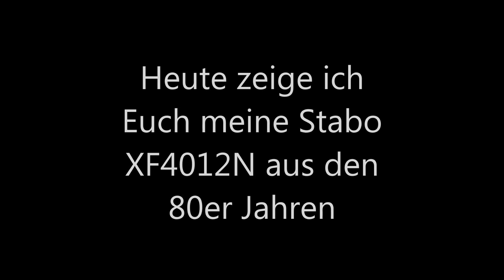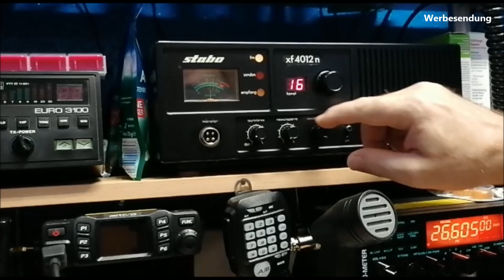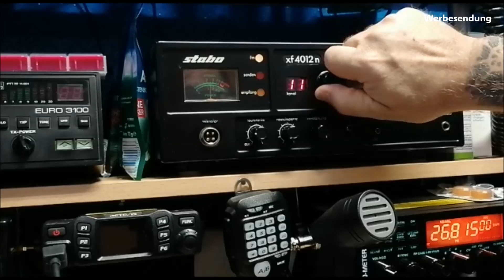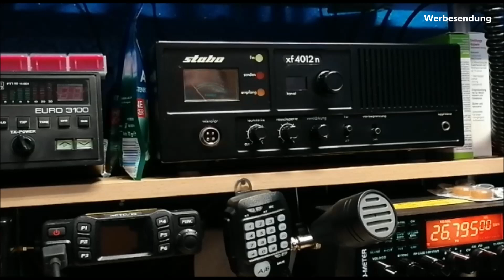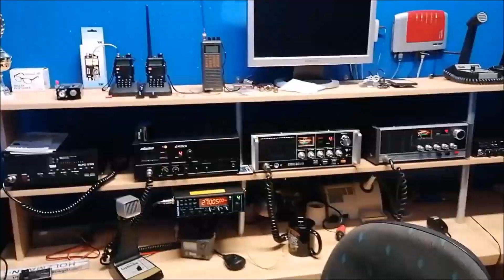Heute zeige ich Euch die Stabo XF4012N aus den 80er Jahren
um meine weiteren ältere Geräte zu zeigen, dachte ich zeige ich Euch die letzte KF Stadion die XF4012N

Mein Besatz der beiden Becken im Moment:

300 Liter Becken :

Yellow Fire Neon Garnele
Goldringelgrundel
Dornaugen
Prachflossensauger
Blauer Floridakrebse Procambarus alleni
Black Molly´s

schwarze Napfschnecke
braune Napfschnecke
Mosaik Rennschnecke
Blasenschnecke

60 Liter Becken :
Goldringelgrundel
Bloody Mary Garnelen
Red Sakura Garnelen
Blue Dream Garnelen

schwarze Napfschnecke
braune Napfschnecke
Mosaik Rennschnecke
Yodaschnecke
Blasenschnecke
Turmdeckelschnecke
Posthornschnecke

Was ich bisher bei Amazon für beide Becken gekauft habe :

120 Pflanzen (16 Bund) =

Eheim Filterflies =

Eheil Filterschwamm =

25Meter Luftschlauch =